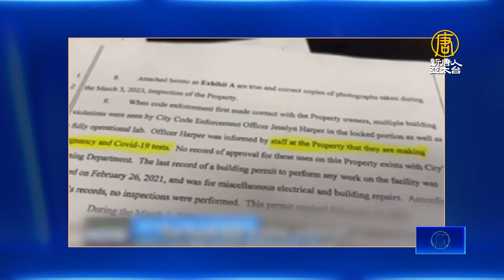美國會調查 加州中國實驗室驚人細節